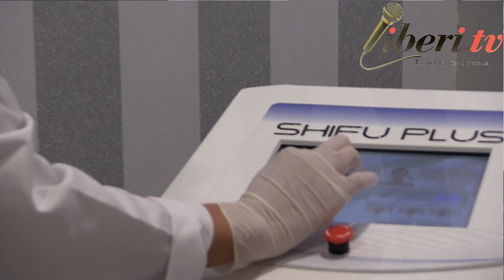Valentina Voto - Il sistema Cosmo e la cosmetologia clinica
Intervista a Valentina Voto, titolare di Cosmo -  Il sistema Cosmo e la cosmetologia clinica.